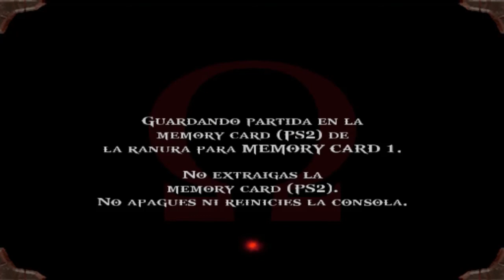God of War Parte #6 Hades y su destrucción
Tras casi morir ahora hades y sus pruebas exageradas.